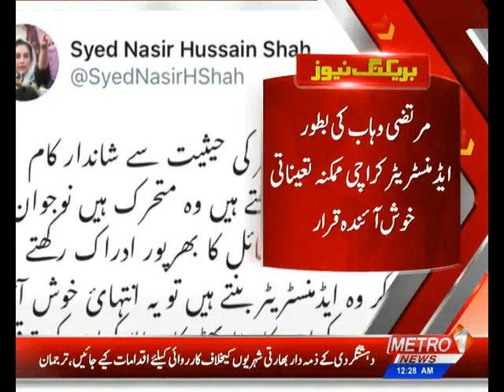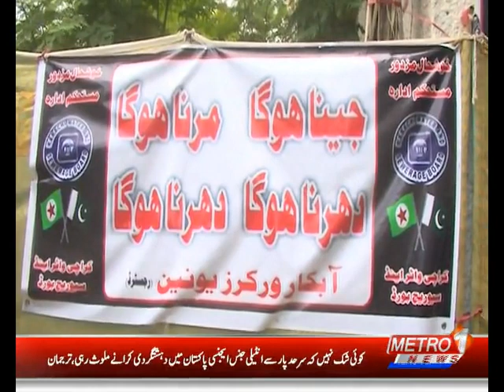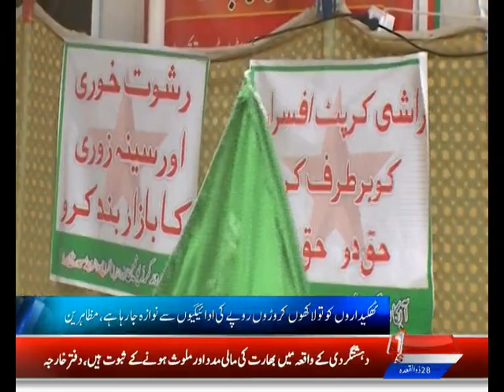Baldiyat News | Metro1 News | 9 July 2021